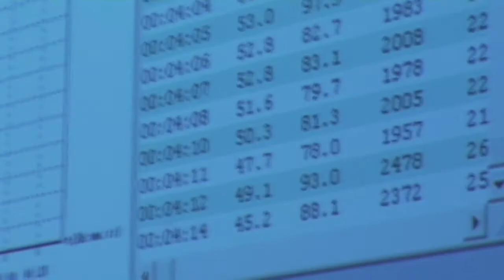Drumming to Exhaustion: Extreme's kFigg Takes on Rock Band 3's John Drake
Health scientists used advanced wireless telemetry to see who works harder, Kevin Figueiredo of Extreme on his acoustic drum set or John Drake of Harmonix on the latest version of the interactive video game Rock Band. Dr. Marcus Smith (University of Chichester) and Dr Chris Potter (University of Gloucestershire) use state of the art sports science equipment to illustrate the physical demands of contemporary rock and role drumming.